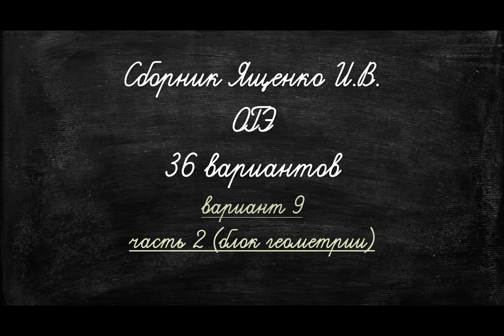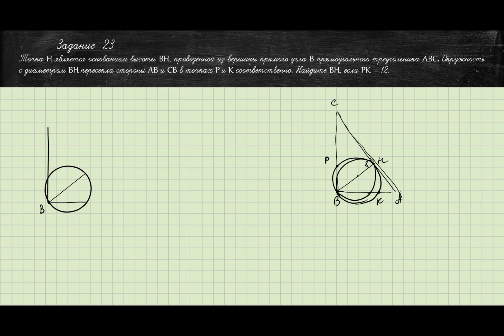2023. ОГЭ. Сборник Ященко, вариант 9 часть 2, блок геометрии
Полный разбор  блока геометрии

Тайм-коды
00:00:18 -00:00:35 приветствие
00:00:46-00:09:00 Задание 23
00:09:08-00:17:53 Задание 24
00:18:00-00:31:32 Задание 25